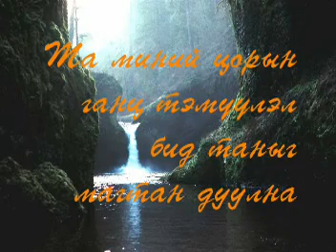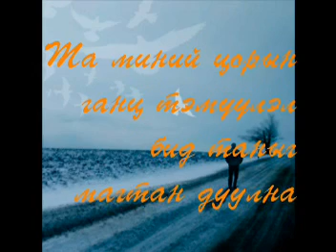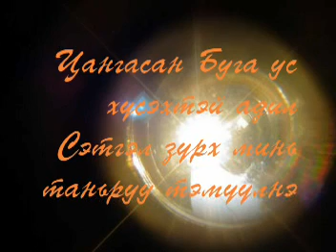Tsangasan Buga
song from the "Grace " album, first CD from our Church